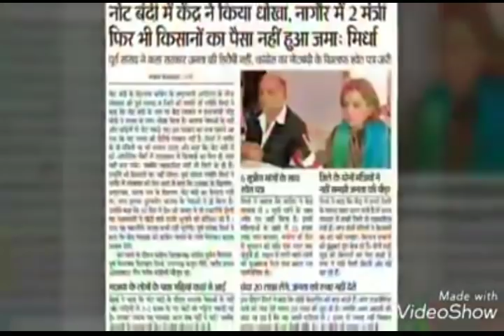Jyoti Mirdha New Dj Song | नागौर चाव अ र....ज्योति आव र अ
Jyoti Mirdha Nagaur Rajadhani Song
आ रही है ज्योति मिर्धा